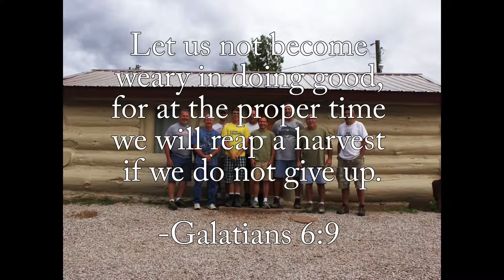New Mexico Missions 2014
Song:
Because He Lives (feat. Bill Gaither) [Remix]
By: David Crowder